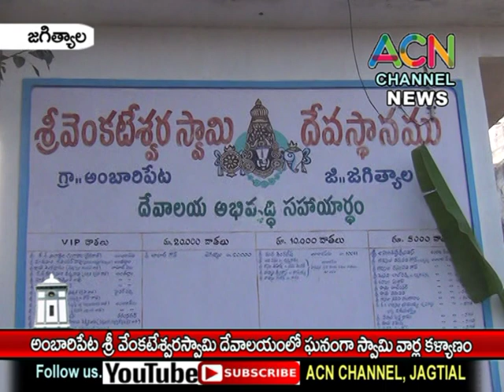జగిత్యాల : అంబారీపేట శ్రీ వెంకటేశ్వరస్వామి దేవాలయంలో ఘనంగా జరిగిన స్వామి వార్ల కళ్యాణం